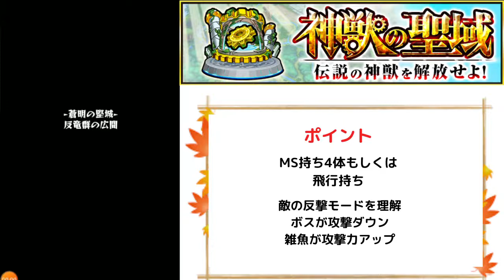神獣の聖域 トウマリー２反竜群の広間を自陣無課金パで攻略↗ってみた【モンスト】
コメントや評価はこちら↓